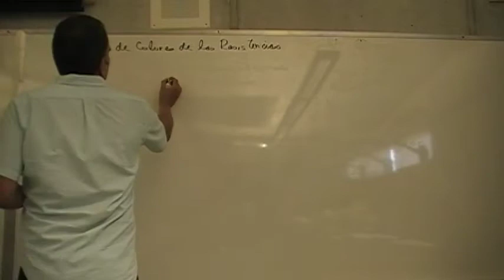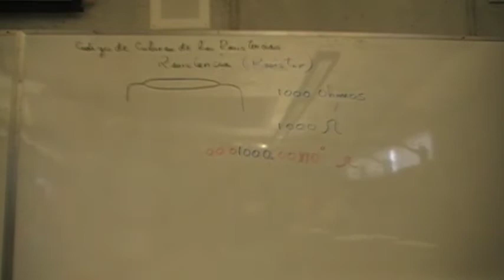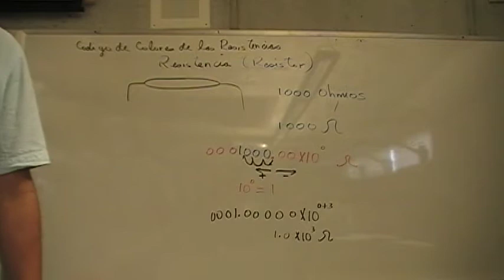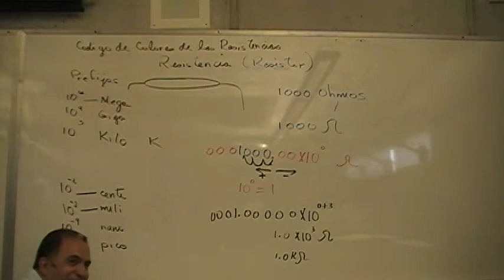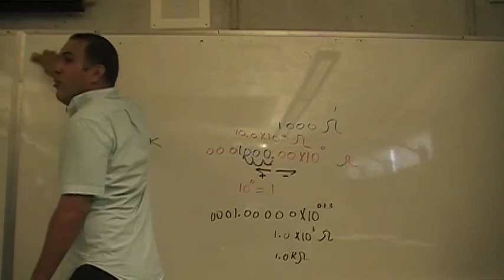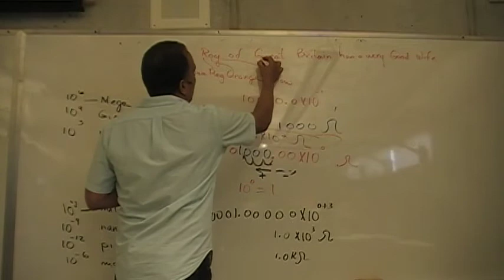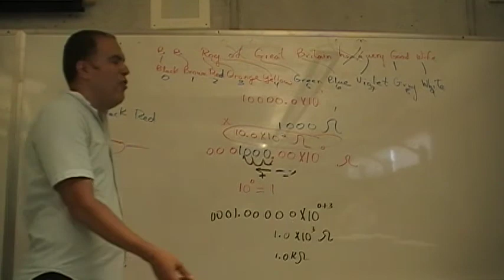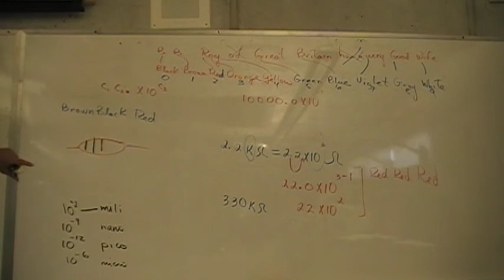laboratorio DC 1a